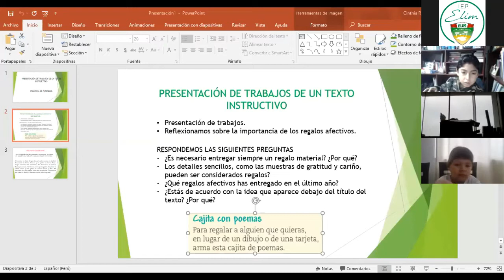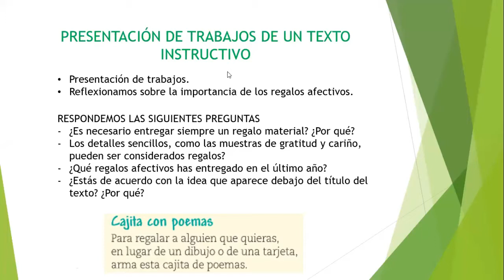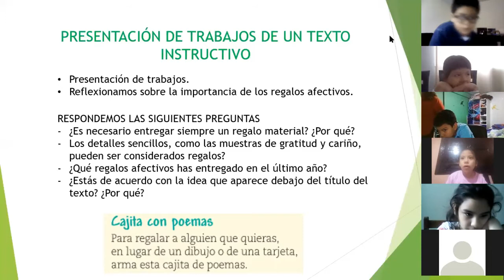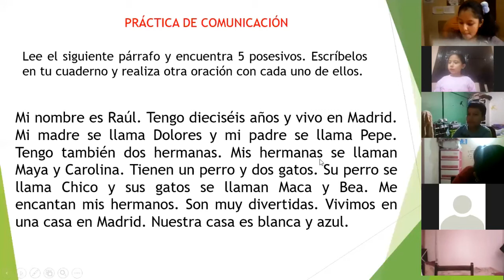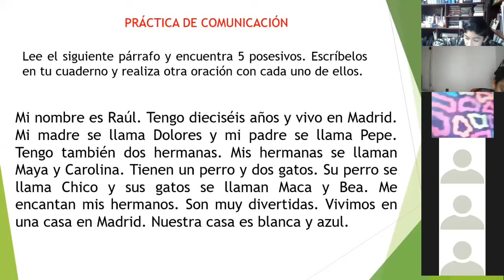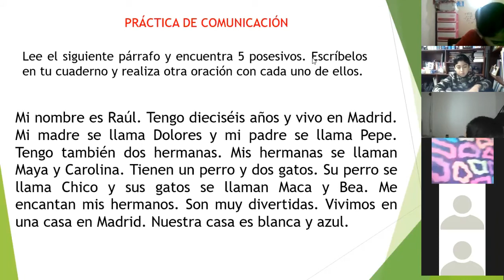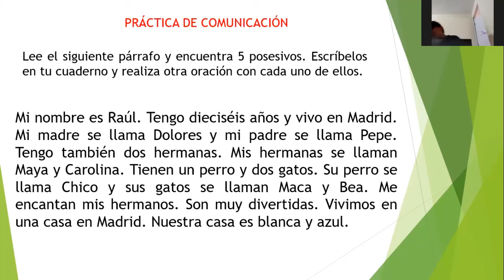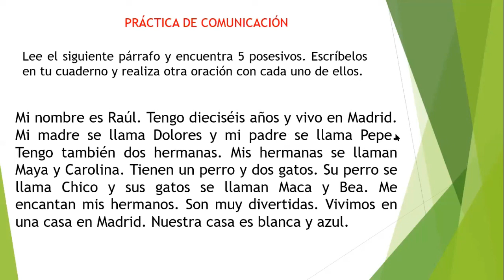PRESENTACION DE TRABAJOS - COMUNICACIÓN - 3º PRIMARIA